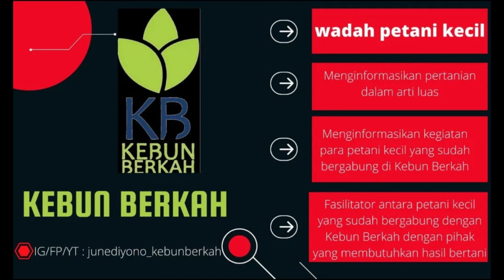Rehabilitasi Hutan Solusi Konflik Atau Menimbulkan Konflik?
Assalamualaikum

sahabatkebunberkah Ngobrol Penuh Ide Inspiratif kali ini akan ngobrolin tentang Rehabilitasi Hutan dan Lahan apakah akan mengatasi konflik tenurial atau bahkan menimbulkan konflik baru? bersama Bapak Idi Bantara Kepala Balai Pengelolaan Daerah Aliran Sungai Way Seputih Way Sekampung Prov Lampung.

Ayo Subsribe dan Share Chanel ini

Terima Kasih
Kebun Berkah